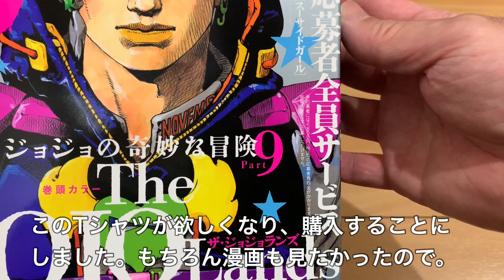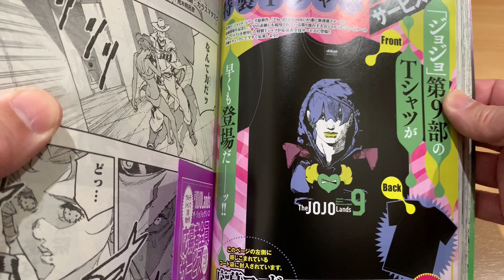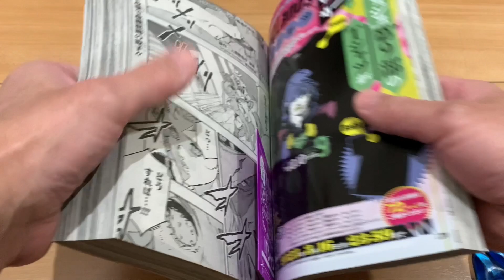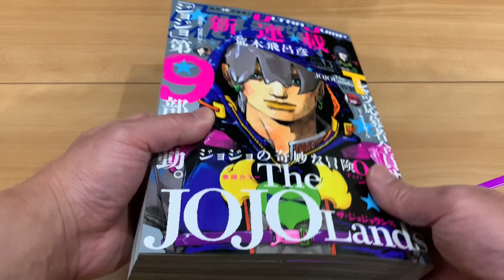【ウルトラジャンプ】付録とジョジョ最新作が気になって購入しました。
ウルトラジャンプ、初めて購入しました。関西方面は発売日が何日か遅れていたのと実はTシャツは料金別に発生することに少し予想外でした💧。集英社